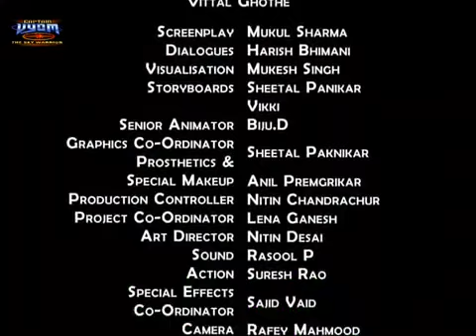Captain Vyom | Episode 32 | Milind Suman | Doordarshan | DD National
Captain Vyom- A super soldier is assigned by World Government. He is unaware of his parents and considers himself an orphan. He was raised in a monastery in Ladakh and has acquired superpowers by training in Yoga. He chooses a team of exceptionally powered soldiers to fight the criminals (Milind Soman),
Vishwapramukh- The world President (Tom Alter)
The team
Pablo (Vinod Pandit) - The pilot,
Lieutenant Maya (Kartika Rane) - Expert in criminal psychology,
Captain Blaze (Aarav Chowdhary) - The weapons expert,
Dr. Zen (Divya Palat) - The medic,
Fuller (Sanjeev Vatsa) - The engineer,
Syd-E - The android (Shehzaad Saeed)
Surya- (Jeto Sanjana).

They travel through space in a spaceship named Ulka (उल्का - meaning meteor) developed by Fuller.

The 12 criminals are:

Teja / Tejang – The keeper of light (Aditya Sharma)
Mohini – The hypnotist (Malvika Singh)
Paras – The alchemist (Abhimanyu Raj Singh)
Morpho – The shapeshifter (Andy Tharane)
Kineto – Master of telekinetic abilities (Ravi Khore)
Sonic – The Lord of soundwaves (Dino Morea)
Venom – The toxicologist (Madhu Sapre and Achint Kaur)
Chhalasur – The illusionist (Faredoon Bhoojwala)
Durgati – The biologist (Sushmita Mukherjee)
Computo – The cyborg (Rukee Dadachani)
Gravito – The gravity expert (Joy Fernandes)
Vikaal / Chronos – The space and time-traveler (Rahul Bose and Ken Philips)